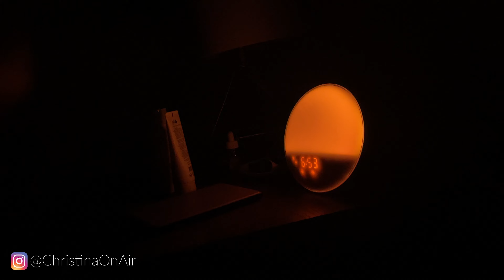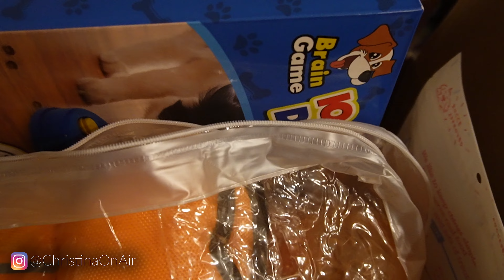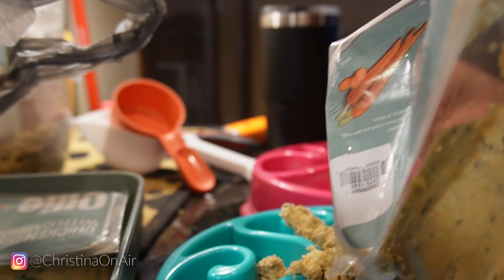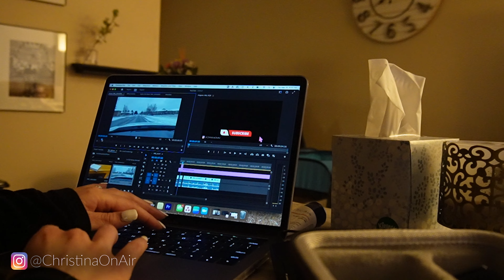Day in the Life | Typical weekday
A look into my life on a typical weekday in Montana.